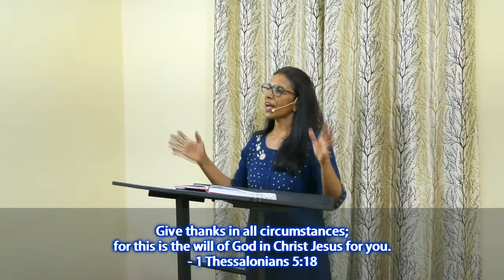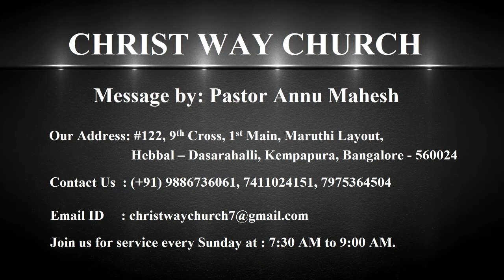Your Faith Is Dead Without Work - Pastor Annu Mahesh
Christ Way Church
No.122, 9th Cross, 1st Main, Maruthi Layout, Hebbal – Dasarahalli, Bangalore - 560024

Christ Way Church welcomes you to hear a wonderful message from Pastor Annu Mahesh. The title is ‘Your faith is dead without works’.
We have a good God and in our difficulties and in our most painful times if we cry out to God, He will definitely answer us. James 2.26 says faith without works is dead. Proverbs 3.5 says trust in the Lord with all your hearts do not lean on your understanding. When we depart from our evil sinful nature that will be useful for our salvation and for our health and welfare of our body. Fear of God will prevent us from all our sickness. If we obey God with our natural bodies and we do things as unto God, it will invite supernatural response from heaven. Many have faith in God but no faith in the obedience of the word of God. God will judge us and repay us according to our works. Works are the natural fruit of the faith and faith which saves is the faith which results in action. Since faith that saves obeys, if we are not obedient then our faith is not valid.
Faith is just as important as the air we breathe and it is an energy that nourishes our heart and soul. It is an essential part of our spiritual life. Without faith it is impossible to please God. Real faith is the faith accompanied by action. Faith and action go together. Our faith can be measured only through obedience and obedience is the visible expression of the invisible faith in us. By faith Abraham obeyed God. Perfect obedience to God means love among men, peace and joy in our hearts in difficult times. If we grow in faith, we grow in love. Everybody has a family which builds a relationship in love. God gives a spiritual family to every child of God ie church. We must obey our spiritual parents in the church. We are commanded to love each other, build and encourage each other. We are commanded to attend every church meeting regularly. Faith is the foundation of obedience. Jesus learnt obedience through suffering. We should experience what it is to obey. Experiencing love is experiencing God. We should experience difficulty in obedience. If we are forgetting what we hear that means we have no faith. If we murmur and grumble in our situations fear will increase in us. If faith is increasing in us, confidence in God and strength to face the problems will increase. Dead faith is like white washed tombs. Dead faith is static and we don’t improve in our obedience and ministry. Only a living faith yields dividends, righteous blessings and eternal reward from God.